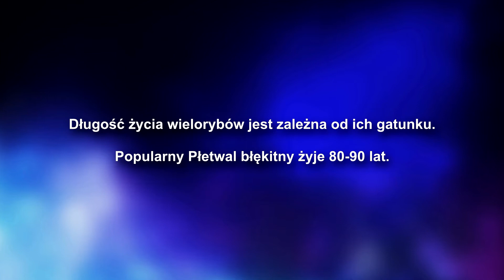ILE ŻYJĄ WIELORYBY? Ile Lat?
Jak długo żyją wieloryby? Długość życia jest zależna od gatunku, ale więcej o tym w filmie.